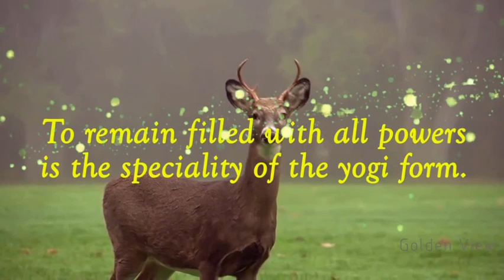How to Supercharge your day!